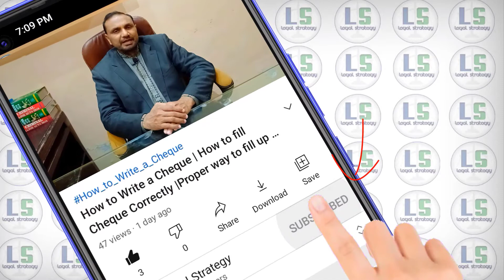Procedure to get Succession Certificate | Legal Heirship Certificate | Janasheni Certificate​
In This Video, we'll learn about "Procedure to get Succession Certificate | Legal Heirship Certificate | Janasheni Certificate​"

 Office:👉 Shaheen Law Chamber,  Shami Road, Mian Channu

How to Deal Legally with Negligence of A Doctor

How to apply for Guardianship Certificate

How to make Police Character Certificate in Pakistan

How To Get Arms License in Pakistan

What is Law of Pre Emption

What are the Benefits Of NTN on Commercial Level | NTN Benefits In

How To Make NTN Number in Pakistan 2021 (Part 2)

Why It is necessary to make NTN number from FBR? (Part 1)

What is Self, Bankers, Cancelled, Stale, Mutilated, Gift and Travelers Cheques

What is Blank and Post Dated Cheque | Types of Cheques

What is Account Payee & Crossed Cheque | What is Open & Uncrossed Cheque

What is Bearer and Order Cheque | Types of Cheques

How to Defend Cheque Bounce Case in Court (Part 1)

20 Important Defenses to avoid the Punishment of 489-F (Part 2)

How to Write a Cheque | How to fill Cheque Correctly

Dishonour of Cheque | Bounced Cheque | PPC Section 489-F

Stages Of Civil SuitStages Of Civil Suit

How to apply for Death Certificate in Pakistan

Record Of Rights of Land & Its Basic Elements

How to register an FIR at a police station

Rights of Common Man when Police Arrest the Accused

How to deal with False FIR

how to get money of dead father from bank
succession certificate online apply
succession certificate for immovable property
succession certificate for bank account
succession certificate kya hota hai
what is succession certificate
succession act 1925 pakistan in urdu
succession certificate nadra
jansheeni certificate
Legal Strategy
Advocate Hamza Shaheen
hamza shaheen
legal strategy
advocate hamza